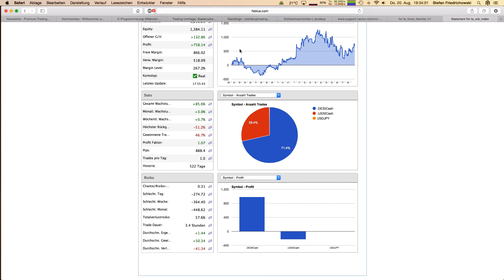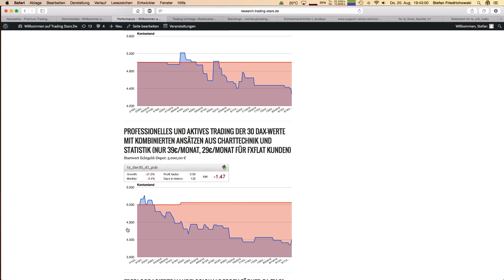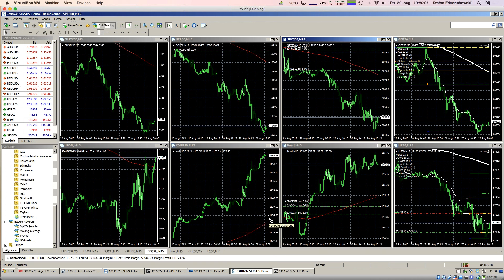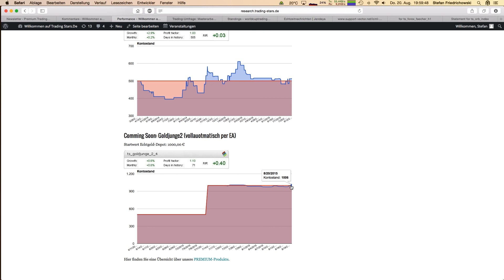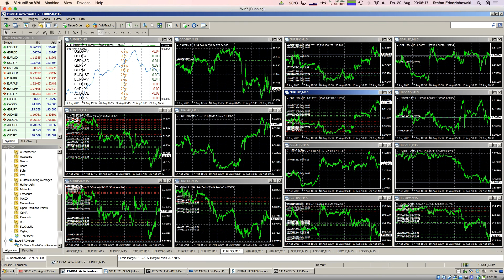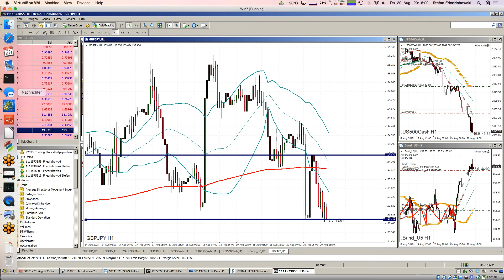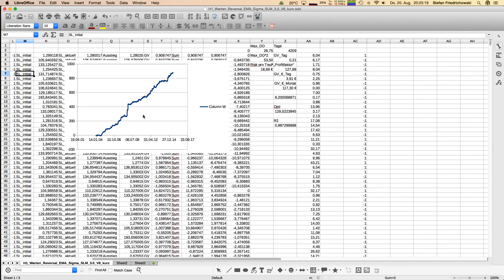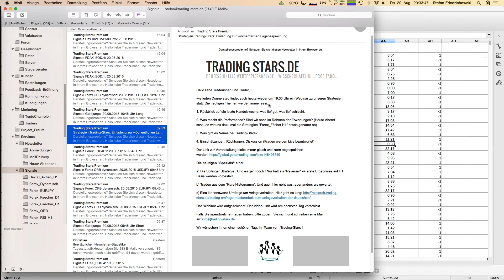Webinar Trading Stars mit Stefan Friedrichowski 20 08 15